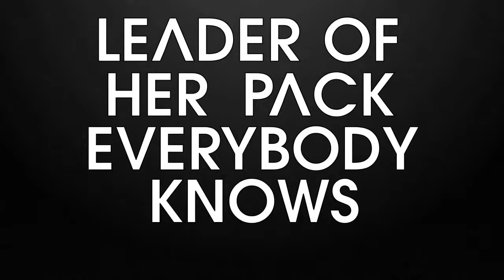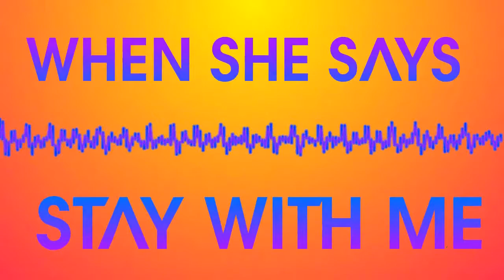J-Hype - Sexy Girl (Official Lyric Video) HD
Waddup Waddup,

Written & Produced by J-Hype